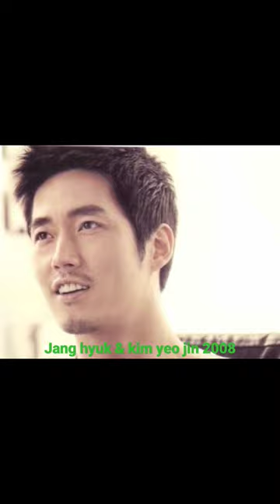K-drama Actor Kang hyuk & pro.instructor dancer Kim jeo Jin got married 2008-2023 happily married